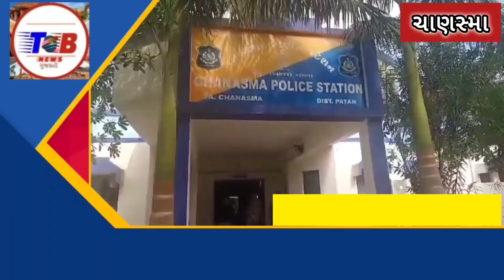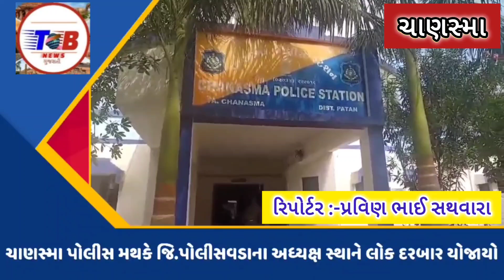ચાણસ્મા પોલીસ મથકે જિ. પોલીસ વડા ના અધ્યક્ષ સ્થાને લોકદરબાર યોજાયો